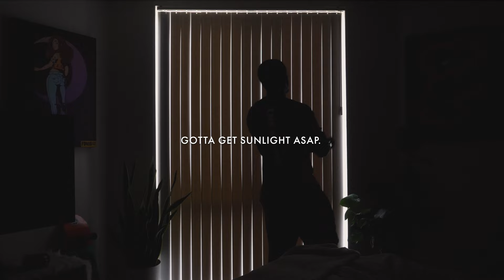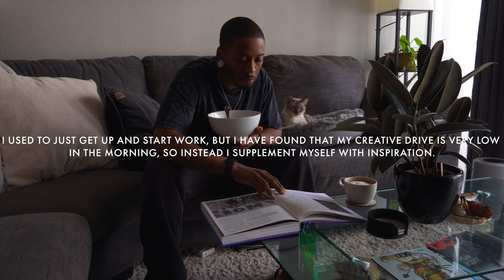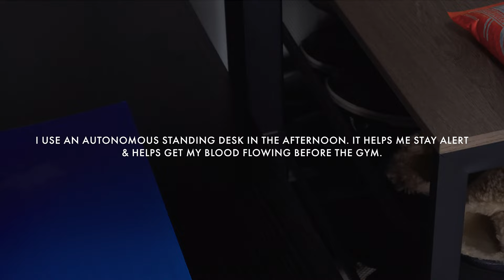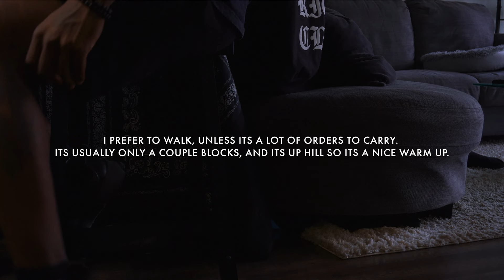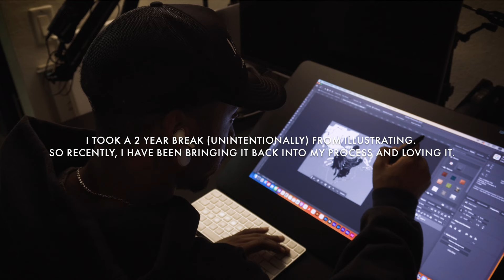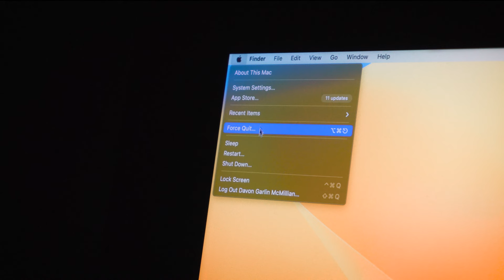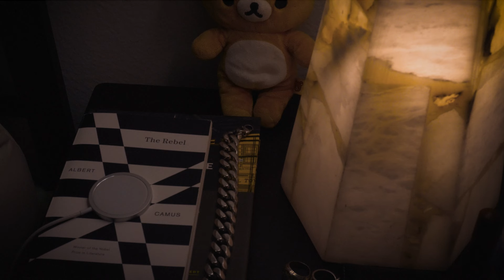Daily Routine Of A Graphic Designer In Los Angeles.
So, this is my first ever DITL Video! and it was a headache to film. However, it honestly has been the most fulfilling video to date. I look forward to doing more in this cinematography style of film. Please let me know what you think, and if you want to see more! Thanks.

—Computers and Monitors—
□ Apple Macbook Pro 16" 2.3 GHz i9; 32gb; AMD 8gb
□ Dell 27 4K UHD USB-C Monitor
□ Wacom 24" Cintiq Pro
—Cameras—
□ Main Camera - Sony A6400 w/ 35MM Sigma
□ Second Camera(s) - Apple iPhone 13 & 12 Pro Max